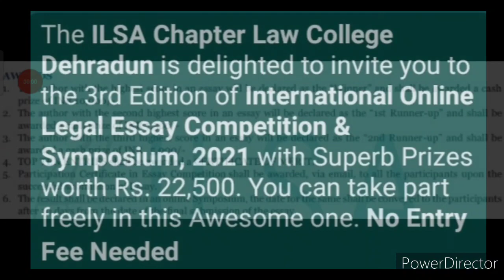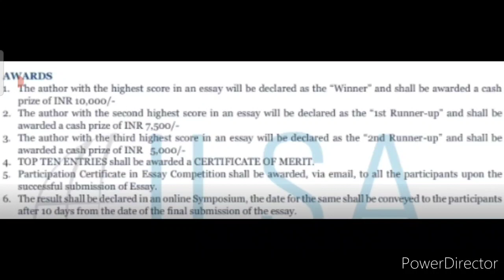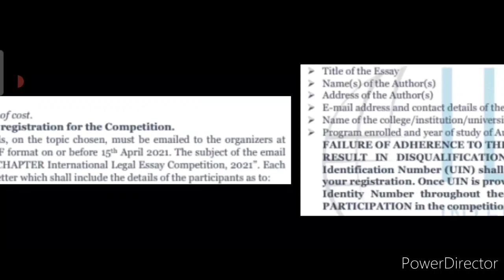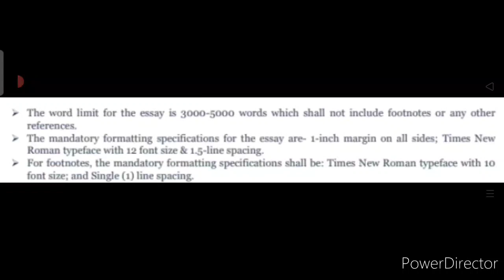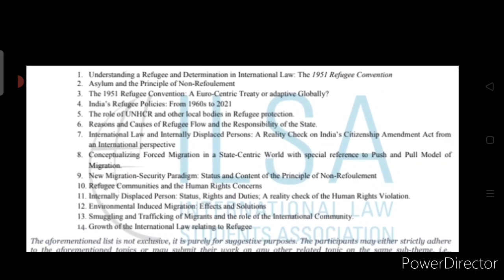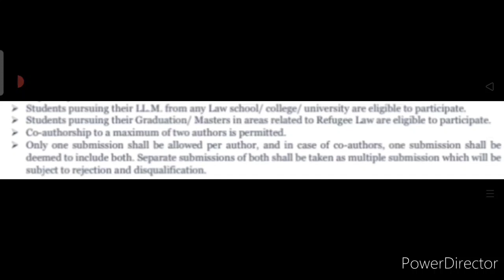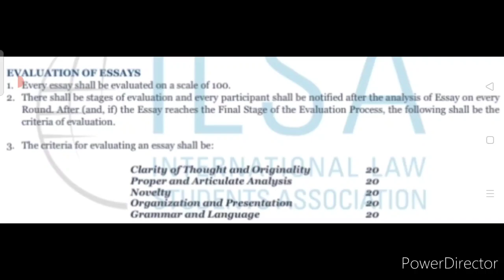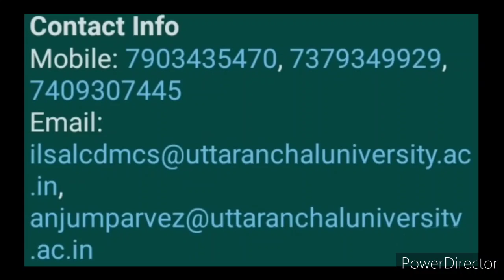Win Cash Prizes of Rs. 22,500 & More - Free Online International Essay Writing Competition 2021